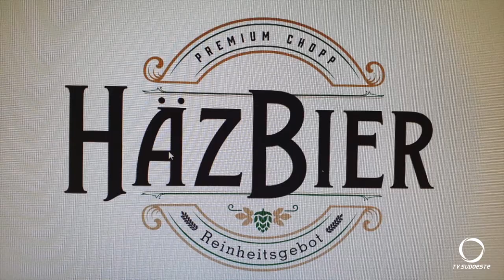Pato Branco conta agora com Núcleo dos Cervejeiros